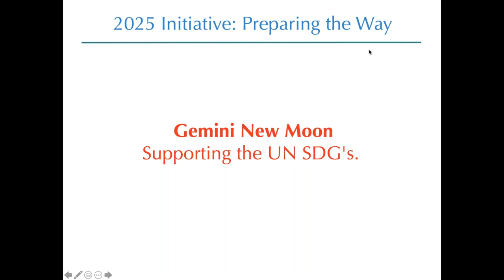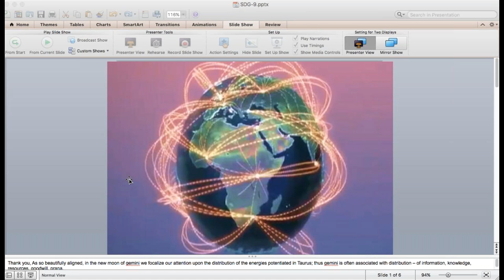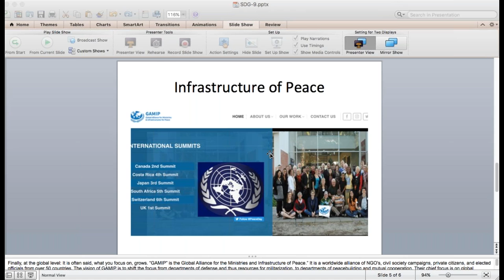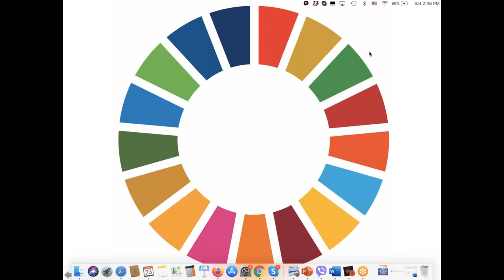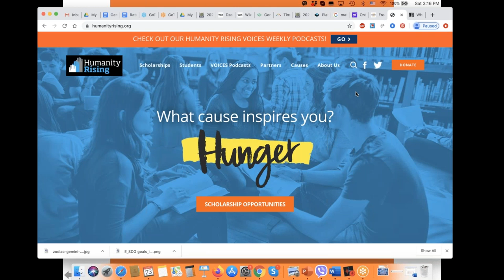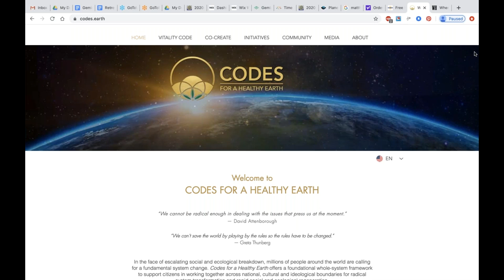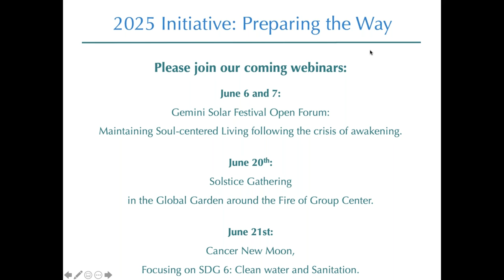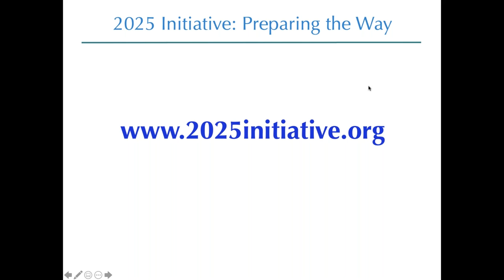2020 Gemini New Moon Meditation supporting the UN SDGs Goal 9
Gemini New Moon Meditation supporting the United Nations Sustainable Development Goals.
In the cycle of Gemini we work with the Goal 9:
"Build resilient infrastructure, promote inclusive and sustainable industrialization and foster innovation."